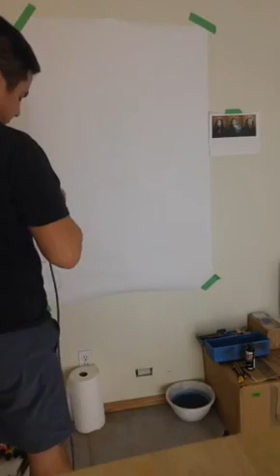Airbrushing Bob Marley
After a 15 year break I pick up my Iwata airbrush and play